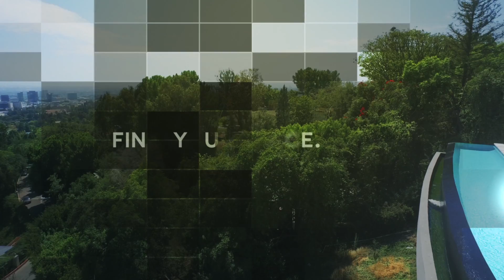Holmby Hills Estate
Built by Gordon Gibson and beautifully remodeled in 2015, this French inspired Holmby Hills estate sits behind private gates on over an acre of land on one of the most coveted streets in Los Angeles. Set far back behind a gated, expansive motor court with a circular drive, this estate features a grand entry way with impressive scale, a large formal dining room, three expansive living rooms all surrounding a double sided bar ideal for entertaining. A chef's kitchen, wood paneled library with a fire place, 5 bedrooms en suite, including a large master suite with dual bathrooms and spacious walk in closets. The property features expansive, beautifully landscaped grounds w/pool, waterfall and fountain features, and a lit tennis court.

Dustin Cumming | Hilton & Hyland
A Los Angeles native who has spent a number of years on the commercial side of real estate in acquisition and development for Skechers USA. Now he has once again refocused his efforts on helping buy, sell and develop some of the world’s finest properties in Los Angeles from Manhattan Beach, Beverly Hills, Bel Air, to Brentwood, Malibu and surrounding areas.